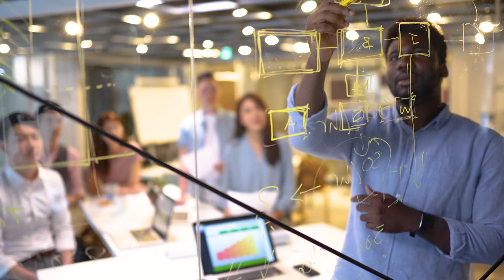Universidad Politécnica - Encuentra tu punto de partida - Matrícula Winter 2023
¿Buscas un punto de partida para darle inicio a tu futuro?

Ven a la Universidad Politécnica de Puerto Rico, donde encontrarás carreras especializadas de alta demanda en Ingeniería, Arquitectura y Administración de Empresas.

Clases comienzan en noviembre.